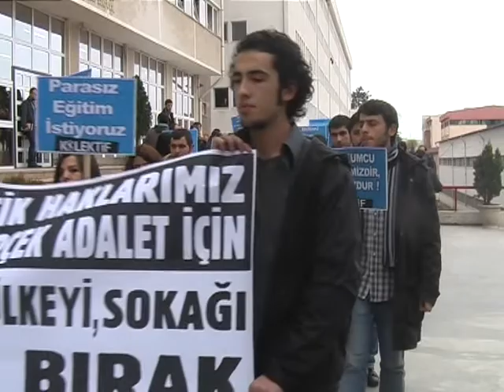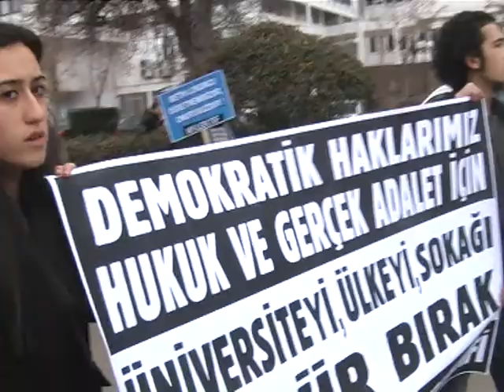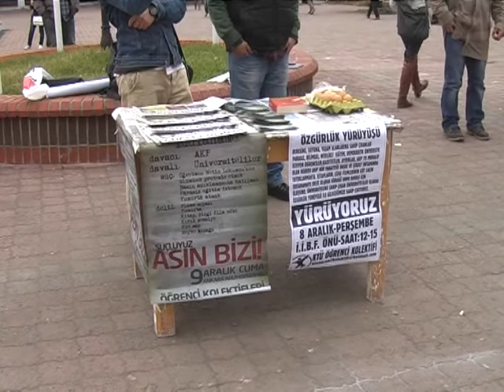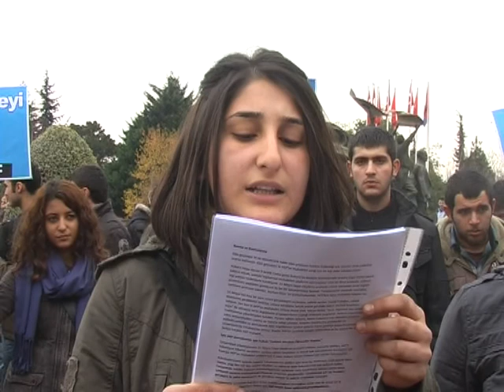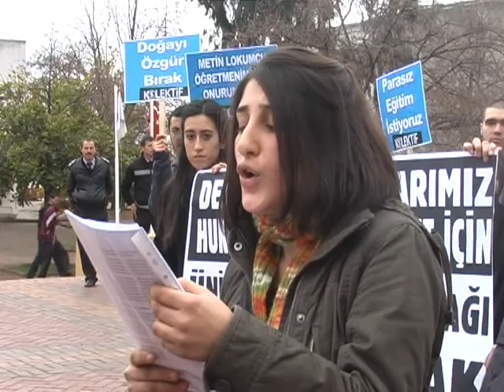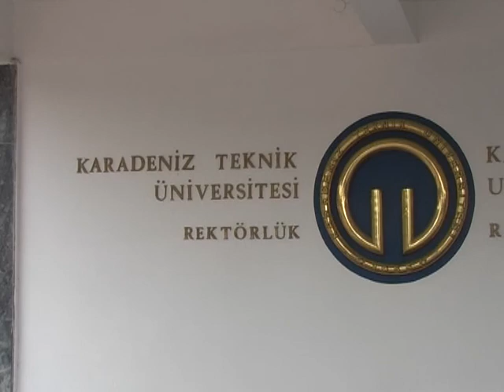KTÜ Kolektif Hopa duruşmasına çağırıyor